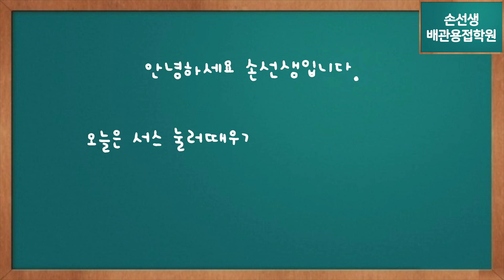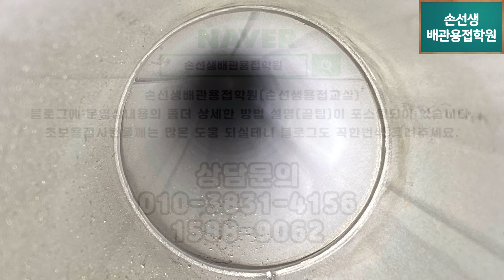손선생배관용접학원 6인치 스테인레스 완벽하게 눌러떼우기 How to weld stainless steel pipes perfectly using gravity and speed.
스테인레스 스틸(서스)배관 눌려서 완벽하게 용접하는법
How to weld stainless steel pipes perfectly using gravity and speed.